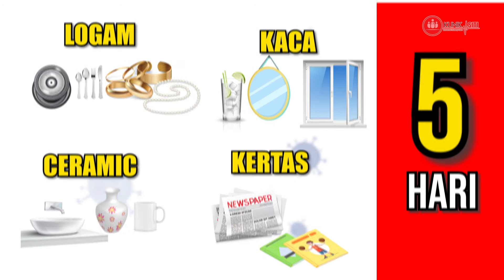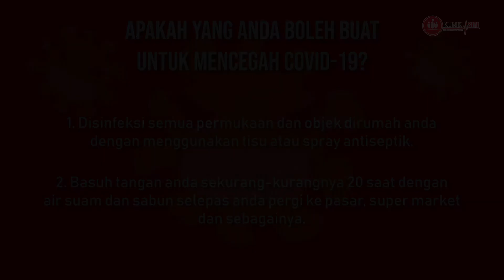Berapa Lama Covid-19 hidup dipermukaan | Klinik info